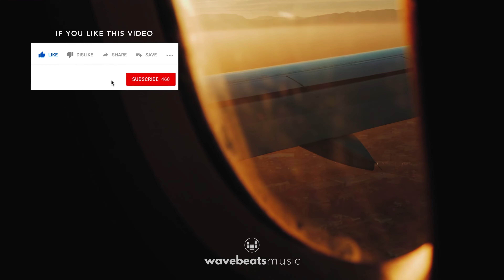Uplifting and Positive Background Music for Video [Royalty-Free]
🟧  *Royalty-Free Music - Background Music for Videos - Uplifting Corporate Real Estate!*

Looking for royalty-free background music to monetize your videos with no copyright music issues/copyright-free?
WavebeatsMusic offers a vast catalog of tracks, free downloads, music licensing, easy content ID clearing, and unmatched customer support to all content/video creators and YouTubers.

🟧  *TRACK INFO*
Title and ID: 'Wonderful Day' (WBM T13)
Composer: Henrique Tavares Dib (PRO: APRA Australia - IPI  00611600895)

A soft and uplifting corporate track featuring synth bass, light drums, synths, and electric piano. Available in 4 edits, including 2 loops.

Versions included:
● main - 4m35s
● short - 3m05s
● loop 1 - 35s
● loop 2 - 35s

🟧  *CREDITS*
Track Title: 'Wonderful Day'
Music by WavebeatsMusic

** Important: NOT to be used in videos! For listening purposes only.*

- My 'WelcomePack' with 100 tracks ready to use.
- All past posts/tracks (over 30+ tracks).
- All future posts/tracks.

1. WELCOME PACK - download 100 tracks ready to use.
2. MONETIZATION - use a single license to remove all claims + unlock monetization.
3. WHITELIST - never get content ID claims again - ever!
4. UNLIMITED - create unlimited videos on websites and all social media.
5. COMMERCIAL USE - use all tracks for personal and commercial purposes.
6. VALID FOREVER - once you remove a claim, your video remains cleared forever.
7. NEW TRACKS - new track(s) every month.
8. ONE LICENSE FOR ALL TRACKS *
9. PARTICIPATION IN NEW TRACKS *
10. ALL VERSIONS *
11. MARKETING BOOST *
12. FULL SUPPORT *

🟧  *FREE USE*
On short videos:
- Use all WavebeatsMusic tracks for free on IG reels, YT shorts, and TikTok videos. Just search by track title or artist name on each platform.

- To use this track for free (personal use only), you MUST include the 'CREDITS' info above (copy/paste).
- You might get an automatic Content ID claim. That's ok and expected. There is nothing to worry about.
- Claims do NOT affect your video or channel negatively. Your video will be safe and will not be deleted.
- Read the FAQ for more info or learn from Google directly

🟧  *FAQ*
- What to do if I receive a Content ID claim?
- Why did my video get a claim? How do I remove it? Should I be concerned?
- How do I clear my video before it goes public?
- Are content ID claims bad for my channel?
- Do I need to clear my video?
- Are claims and strikes the same?
- Can I credit you, use your music for free & still monetize?
- What is royalty-free music? Is it free?
- What can't I do with your music?

- YOUTUBE: Fund more music/videos using the 'Super Thanks' icon above!